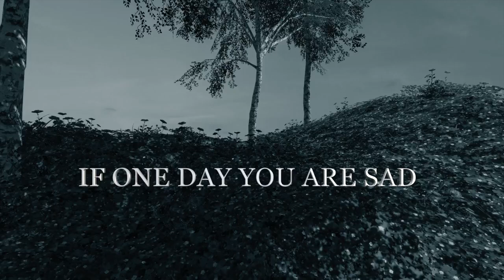I Love Your Smile